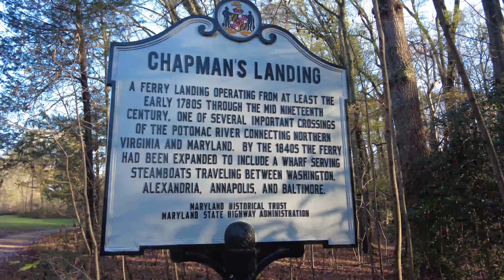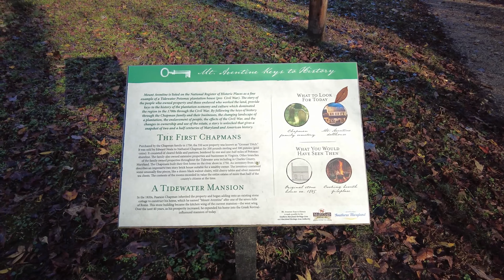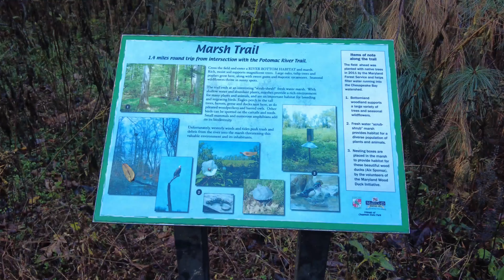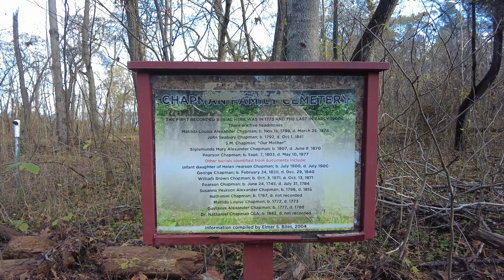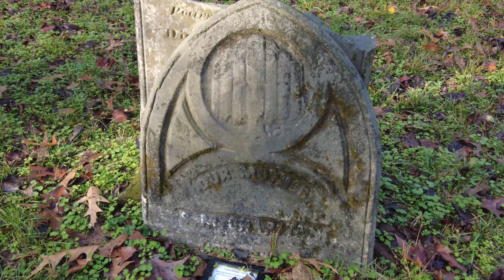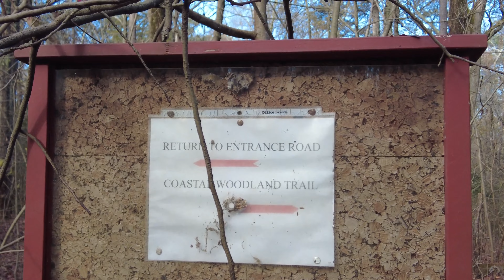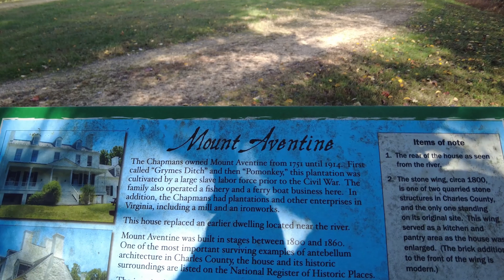4K Chapman State Park Trail Loop 60 FPS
Chapman State Park is a public recreation and historic preservation area bordering the Potomac River in Charles County, Maryland. The state park preserves the mansion and grounds of Mount Aventine, the historic home of the Chapman family, who had significant ties to many of the Founding Fathers. The park's diverse, heavily wooded biosphere is home to many rare and disjunct plant and animal species. Several of the park's trees have been nominated for state and national big tree champion status. Recreational features include fishing, hunting, and several miles of hiking trails.